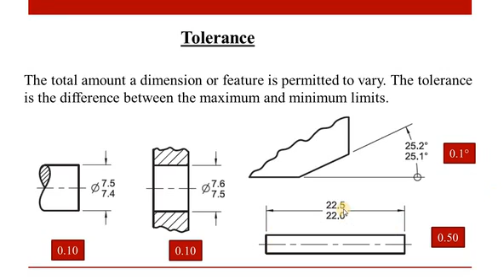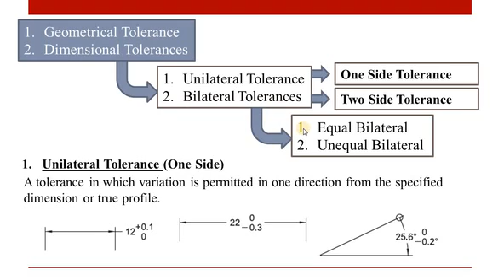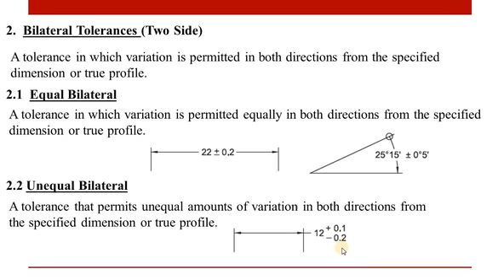What is Tolerance | Unilateral and bilateral tolerance explained in tamil | Fits and tolerances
This video is discussed about the below topics in tamil
1) what is tolerance
2) Types of tolerance
3)  Unilateral and Bilateral tolerance